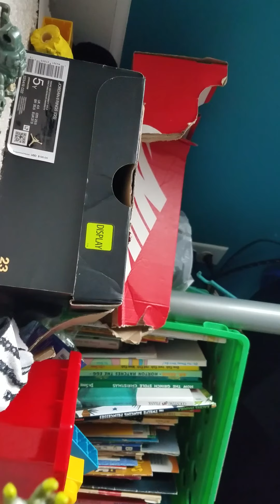the book of Hesiei chapter 6 the struggle